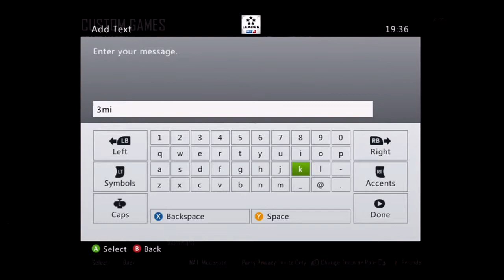LewisBaillie has his knife out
in a one gun only